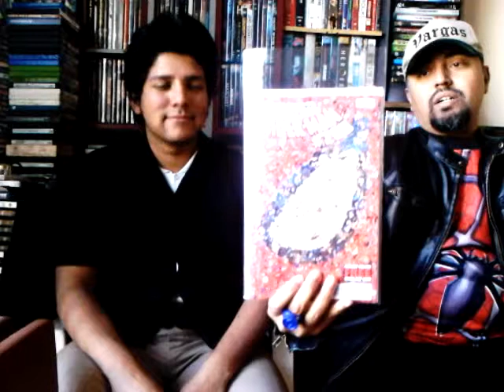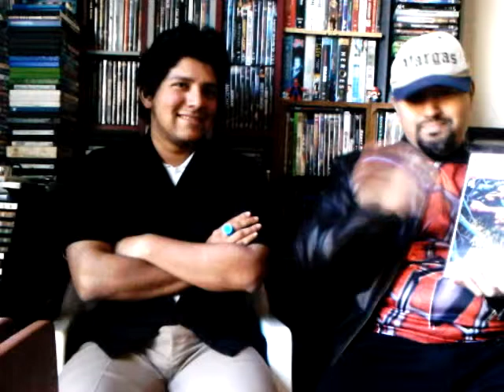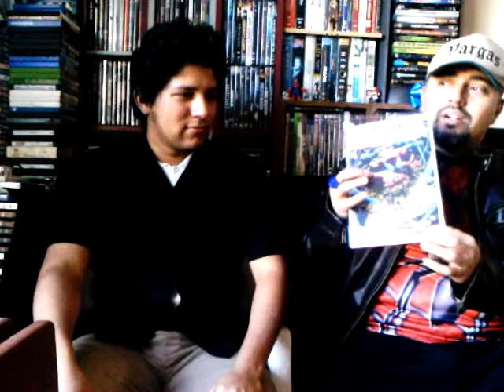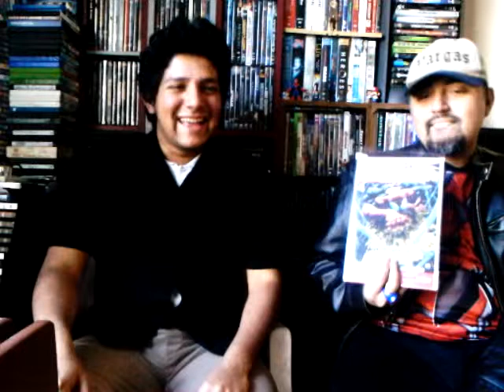Vargas Reviews: Amazing Spider-Man #700... Part 1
Welcome youtube friends!!!

The book came out a while ago, but I wanted to share My thoughts around the whole Spidey controversy... special guest DYZ (my bro)